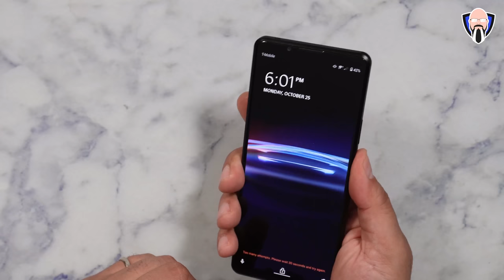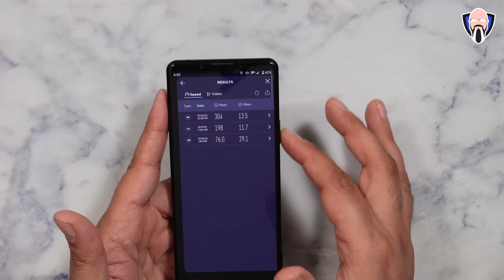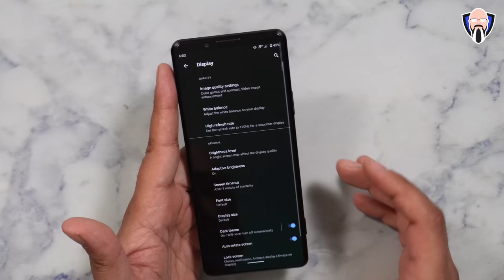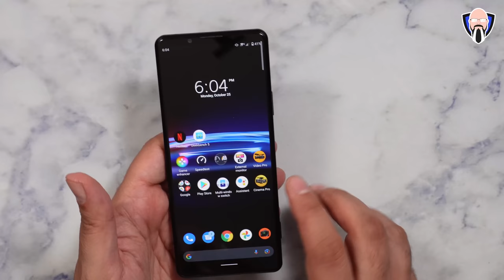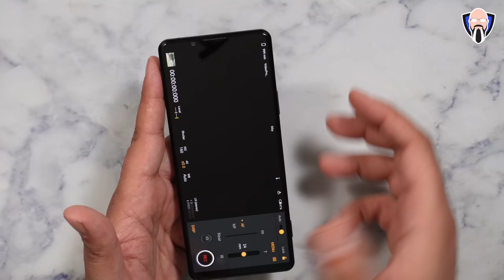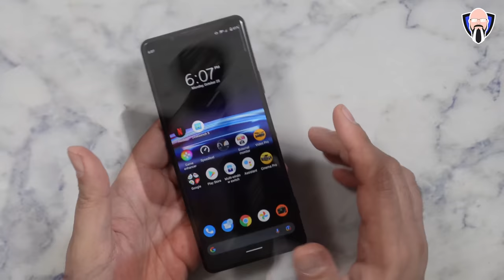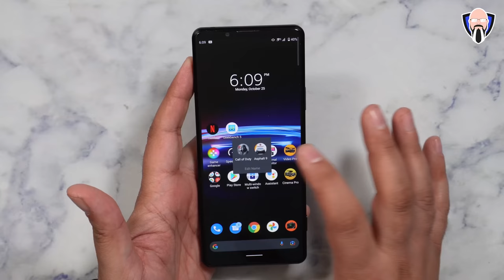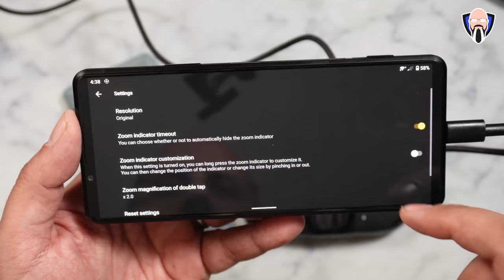Sony XPERIA Pro-I- Hands On With The Sony RX100 VII In A Phone, Cameras, Gaming سوني اكسبيريا برو I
هاتف Sony Xperia Pro I هو هاتف احترافي مزود بكاميرا حقيقية مدمجة. أخذت Sony المستشعر من RX100 mk7 ووضعته في أحدث هاتف ذكي لها يسمى Xperia Pro I. لدينا مستشعر 1 بوصة مثبت على ظهر الهاتف الذكي مع عدستين إضافيتين توفران لنا عدسات مقاس 16 و 24 و 50 ملم في هذا الفيديو ، نبدأ التدريب العملي مع أحدث هاتف من Sony ونغطي الكاميرات قدرات الألعاب والفوائد العامة لأحدث هواتفهم الذكية. هذا الفيديو مقدم لك من TK Bay أتمنى أن تستمتع به

B&H Dealzone:

Amazon Daily Deals:

 sony rx100 sony xperia 1 iii xperia pro i sony rx100 viii

The Sony Xperia Pro I is a professional phone with a real camera built-in. Sony has taken the sensor from the RX100 mk7 and put it into their latest smartphone called the Xperia Pro I. We have a 1-in sensor mounted on the back of the smartphone complemented with two additional lenses providing us a 16 24 and 50 mm lenses equivalent in this video we go Hands-On with the latest phone from Sony and we cover the cameras the gaming capabilities and the overall benefits of their latest smartphone. This video is presented to you by TK Bay hope you enjoy it